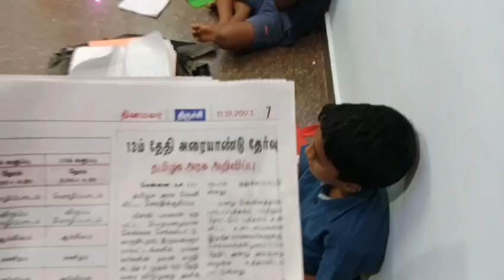BHARAT SEVAK SAMAJ - CENTRAL BSS SERVICES - FREE TUTION PROGRAMME